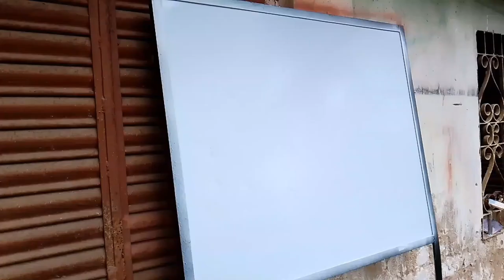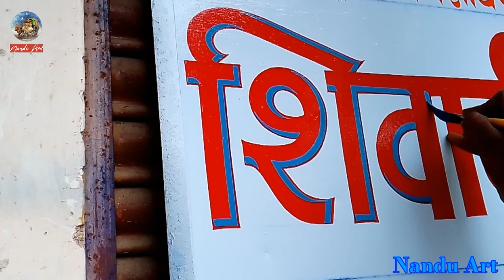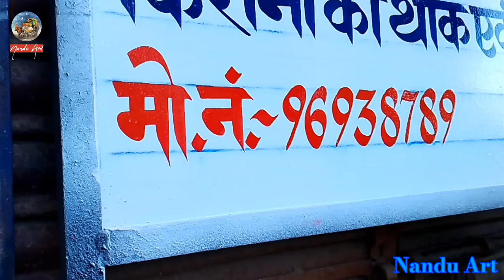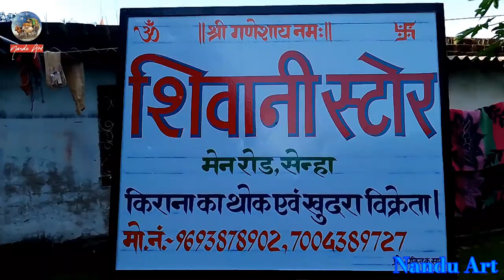किराना दुकान का साइन बोर्ड राइटिंग || Sign Board Writing of Kirana Store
Mai Hu Nandu, Aur Aaj Maine is video me kirana dukan ka sign board kaise likha jata hai iske bare me step by step bataya hai, isme maine Tina ka board par enamel paint se likha hai.
                        Aap is prakar se bhi sign board likh sakte hain, kisi bhi parakar ka sign board writing ke liye  yah video aapke liye helpful ho sakta hai.

Asha karta hu ki yah video aapke liye helpful hoga.

Your Queries-

sign board
sign writing
sign board writing painting
sign board writing painting ideas
sign board writing ideas
sign board painting
sign board painting ideas
sign board writing kaise sikhe
sign board writing kaise likhe
sign board writing painting kaise sikhe
sign board writing painting kaise likhe
sign board kaise likhe
sign board likhna kaise sikhe
sign board likhne ka tarika
sign board likhne ka aasan takika
kirana dukan ka sign board writing
kirana dukan ka sign board
kirana dukan ka sign board writing painting
kirana dukan me kaise likhe
kirana dukan ka board writing
kirana dukan ka board writing paintings
writing painting kaise sikhe
brush se writing
brush se writing painting
brush se writing painting kaise likhe
brush se writing painting kaise sikhe
brush se sign board par kaise likhe
brush se board par kaise likhe
brush se likhna kaise sikhe
brush se likhne ka kya tarika hai
brush kitna prakar ka hota hai
painting kaise sikhe
painting sikhne ka tarika
painting sikhne ka assan tarika
painting kya hai
painting kaha sikhe
Shivani
Shivani store
Shivani store senha
Shivani kirana dukan
Shivani kirana dukan senha
Shivani kirana store
Shivani kirana store senha
kirana store ka writing painting
kirana store ka writing
Shivani store ka sign board
Shivani store ka sign board writing
Shivani store ka sign board writing painting
Hindi letters writing
Hindi letters writing painting
Hindi letters writing kaise sikhe
Hindi kaise sikhe
writing
painting
writing painting
Hindi
Hindi letters
Hindi alphabet
Hindi alphabet writing
Hindi alphabet writing painting
Hindi kaise likhe
Hindi likhne ka tarika
Hindi likhne ka assan tarika
sign board writing ke liye kon sa colour use kare
Tina me kaise likhe
diwar me kaise likhe
painting kaise sikhe
sign board writing design
sign board writing painting design
simple sign board writing
simple sign board
simple sign board writing painting
sign board likhne ka naya tarika
how to write
how to write sign board
how to write Hindi
how to write with brush
how to learn writing
how to learn writing painting
how to write simple sign board
how to write 3d letters
3d letters
how to write Shivani store
how to write Shivani store board
how to write Shivani
3d me Shivani kaise likhe
kisi dukan ka sign board writing
kisi dukan ka sign board writing painting
kisi dukan ka board
kisi dukan ka sign board
kisi dukan ka sign board kaise likhe
kisi dukan ka sign board kaise likhna sikhe
sign board writing 2023
sign board writing painting 2023
sign board 2023
writing ideas
painting ideas
writing painting ideas
nandu art ka sign board
nandu art ka writing painting
Nandu Art ka writing video
Nandu Art ka writing
nandu art ka painting
Nandu Art ka painting video
sign board painting
learn for Writing Painting
writing work
writing painting work
sign board writing with brush
sign board writing painting work 2023
3d letters writing painting
how to sign board letters writing
painter kaise likhte hain
sign painting
sign board kaise likha jata hai
sign board writing brush
bold letters
bold letters writing
bold letters writing painting
bold letters kaise likhe
how to write 3d letter
cut letters
cut letters writing
cut letters writing painting
cut letters kaise likhe
cut letters likhne ka tarika
nandu art
artists nandu art
साईन
साईन बोर्ड
साईन बोर्ड लिखाई
साईन बोर्ड कैसे लिखें
साईन बोर्ड लिखने का तरीका
साईन बोर्ड कैसे लिखा जाता है
साईन बोर्ड राइटिंग
साईन बोर्ड राइटिंग 2023
साईन बोर्ड लिखने का सबसे आसान उपाय
साईन बोर्ड लिखने का सबसे आसान तरीका
ब्रश से कैसे लिखे
शिवानी
शिवानी स्टोर